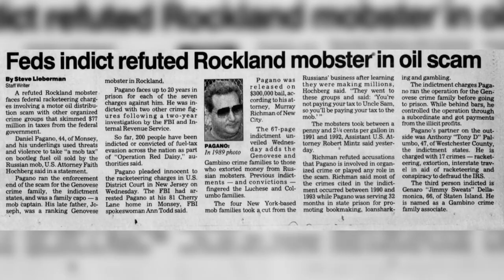Mafia Chronicles: Daniel Pagano Mob Stories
captivating saga of Daniel Pagano, a prominent figure within the notorious Genovese crime family. From his humble beginnings to his rise as a formidable captain, Pagano's journey was fraught with intrigue, power struggles, and alliances that shaped the criminal landscape of his time. Explore the dual life he led – from overseeing illegal operations to owning a music label – and witness the tense moments of loyalty and betrayal that defined his legacy. Join us as we peel back the layers of secrecy, revealing the highs, the lows, and the indelible mark left by Daniel Pagano on the annals of underworld history.